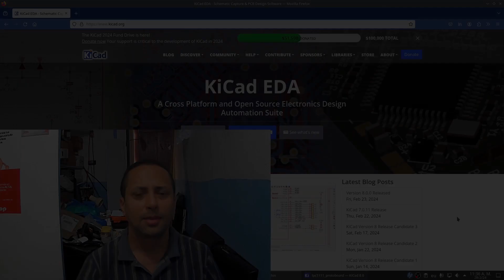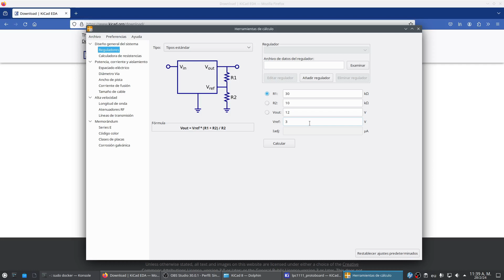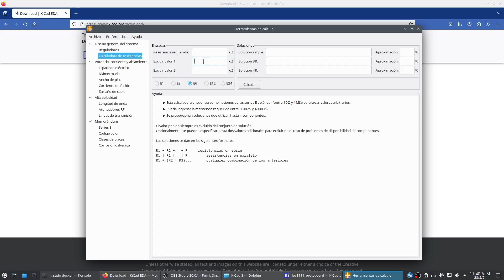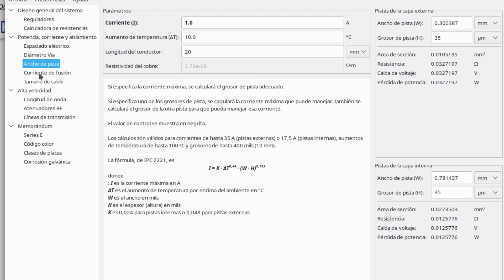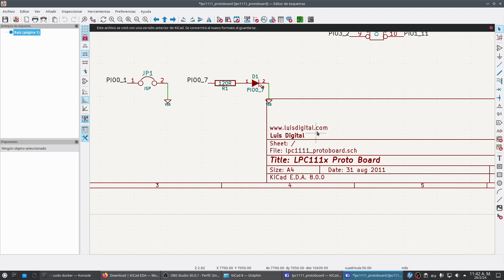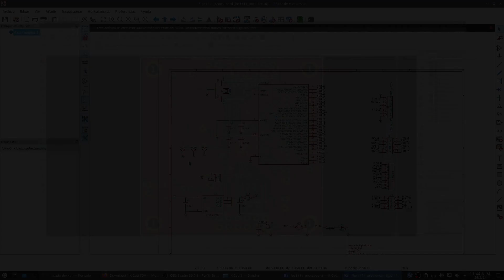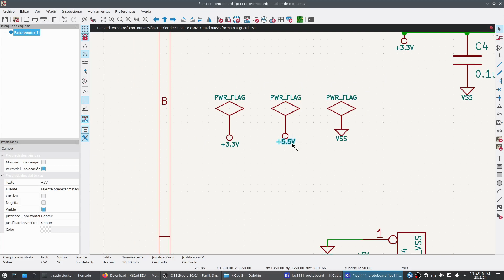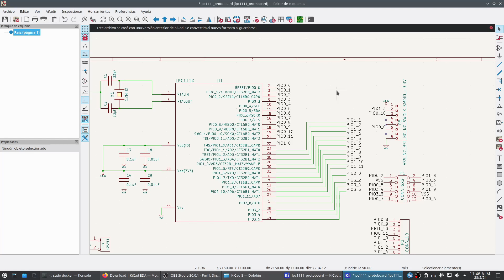Nuevo KiCad versión 8.0 para diseño de PCB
Te presentamos la nueva versión de KiCad 8.0 con mejoras en la facilidad de uso y mejores librerías de componentes, para simulación y diseñar circuitos impresos (PCB).